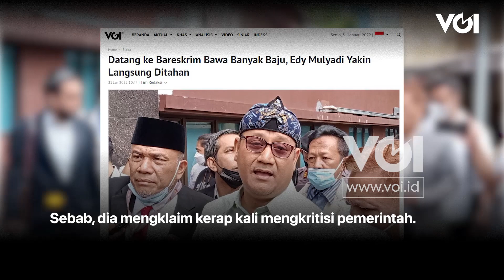Kritisi Pemerintah, Edy Mulyadi Merasa Dibidik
Terlapor kasus dugaan ujaran kebencian soal Kalimantan tempat jin buang anak, Edy Mulyadi, memprediksi jika dirinya bakal langsung ditahan. Sebab, dia mengklaim kerap kali mengkritis pemerintah. Dengan alasan itulah, Edy menganggap dirinya telah menjadi incaran pihak-pihak tertentu yang merasa terganggu.